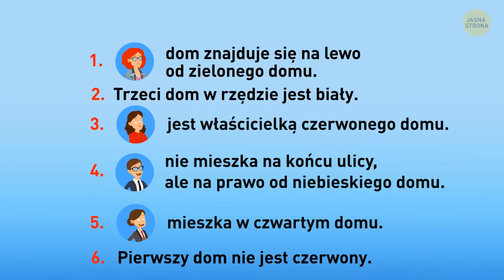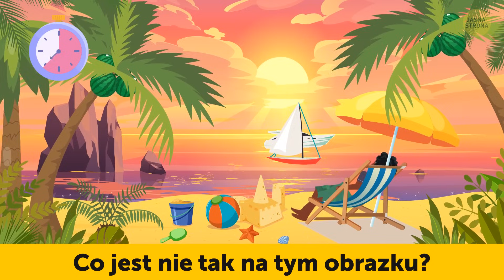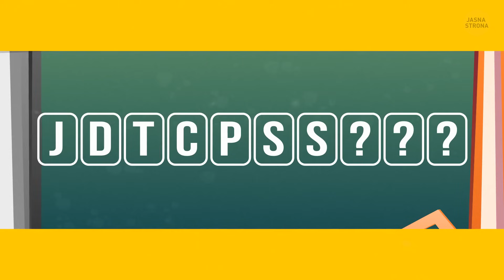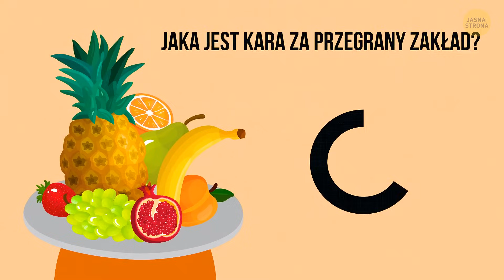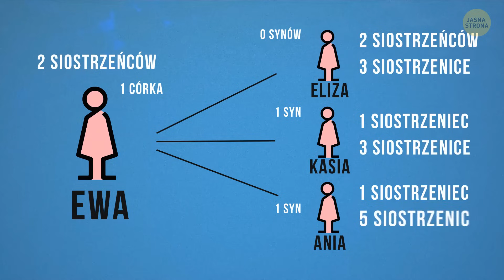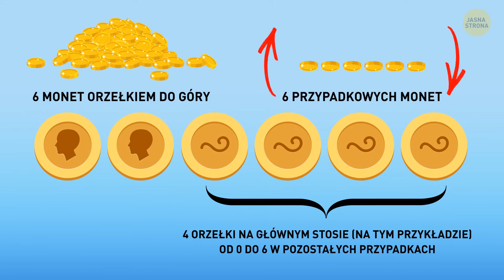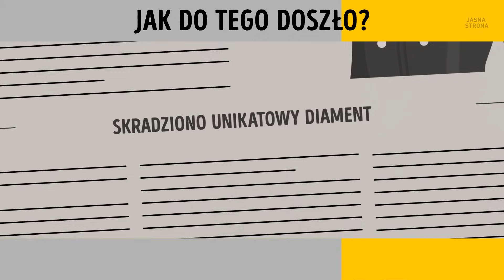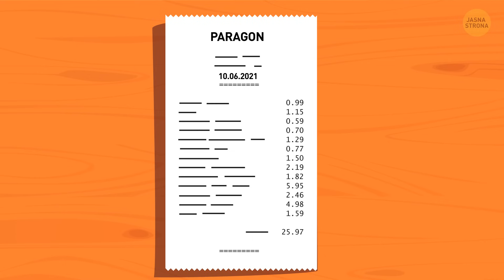80+ śmiesznych zagadek, które zmuszą Cię do myślenia